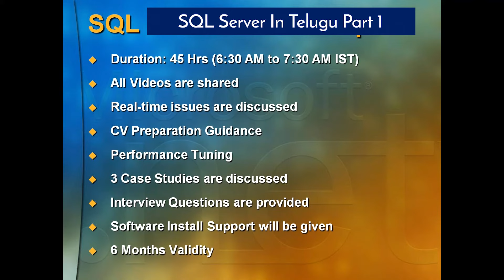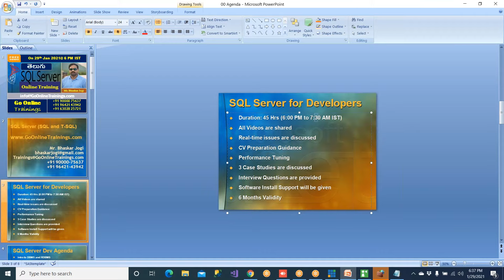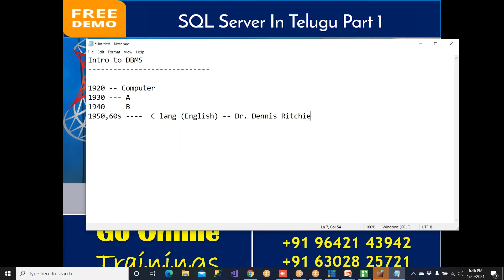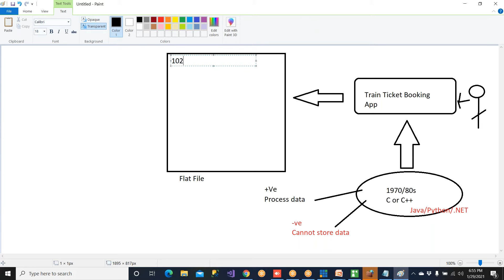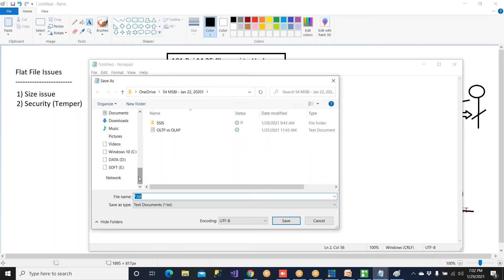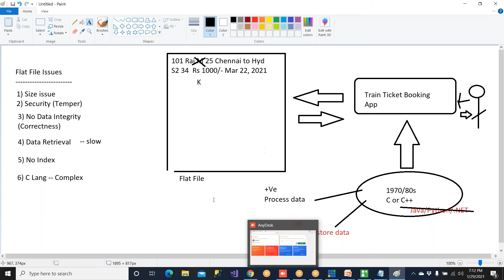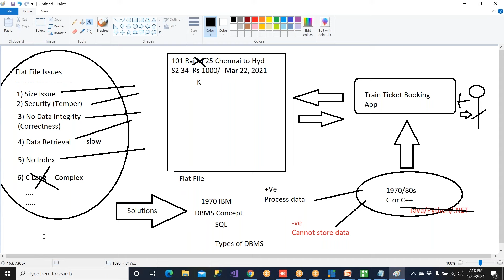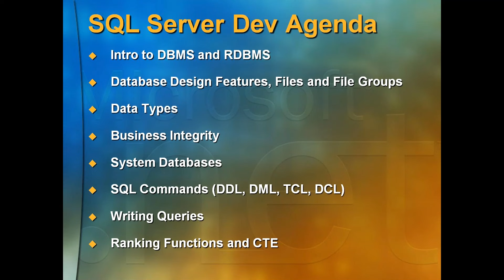What is SQL Server in Telugu | SQL Server Tutorial in Telugu | Part 1 | Go Online Trainings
If you want to start your career in the software industry, you should first learn SQL servers.

SQL is the key to any programming language or any Business Intelligent tool to work.

In this video, for the first time, Mr.Bhaskar Jogi presented excellent insights on SQL Language in Telugu